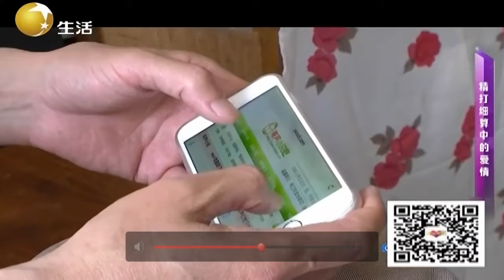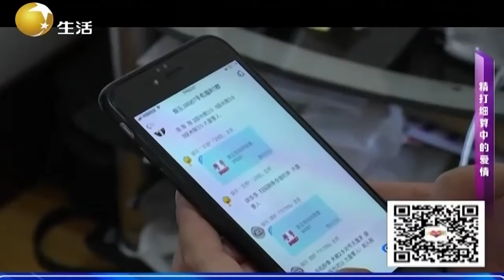大姐丈夫婚外情，三年未回家从来没有怀疑直到被捅破丨缘来不晚